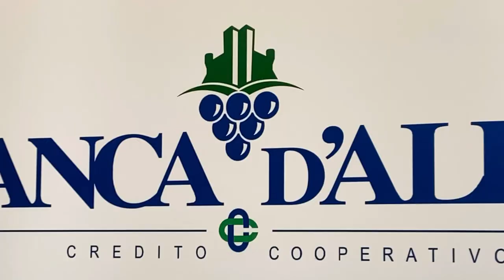Banca d'Alba Bilancio - Novara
Tutte le NOTIZIE SPORTIVE della PROVINCIA DI CUNEO sono solo su
Contenuto copyright IDEAWEBTV.IT